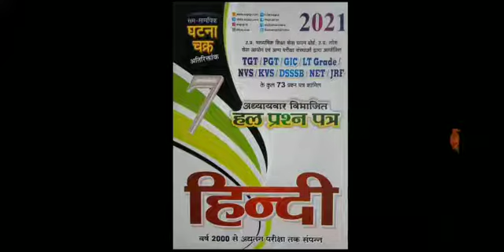TGT PGT hindi best book Ghatnachakra समसामयिकी घटनाचक्र हिंदी DSSSB KVS NVS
अध्यायवार हल प्रश्नपत्र